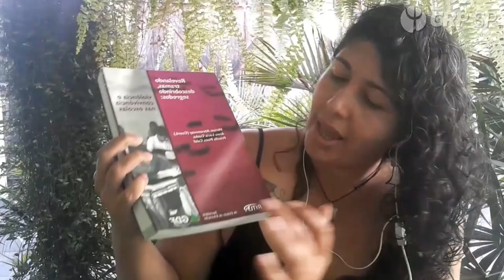Orgulho LGBTQIA+ Eliane Pinheiro Fernandes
Eliane Pinheiro, pedagoga e pesquisadora, fala sobre a violência dentro das escolas, a necessidade de uma atuação em defesa dos direitos da população LGBTQIA+ e como as/os professoras/es podem interferir em situações de LGBTQIA+fobia dentro do âmbito escolar.

Conte-nos também sobre sua atuação no combate a LGBTQIA+fobia. Envie seu relato nos comentários!